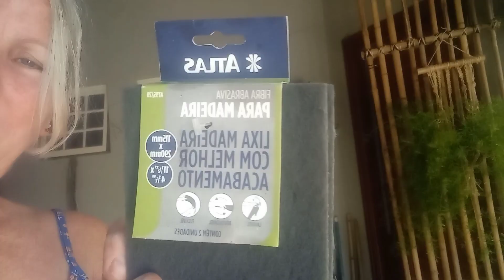OLHA O QUE EU FIZ COM MADEIRA ACHADA